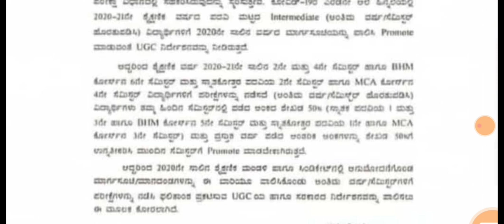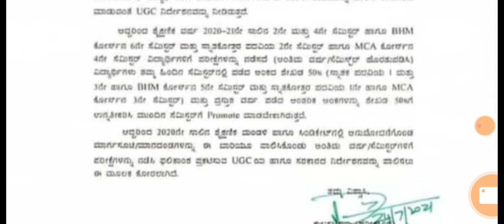All University update|manglore University students got promoted|students solution